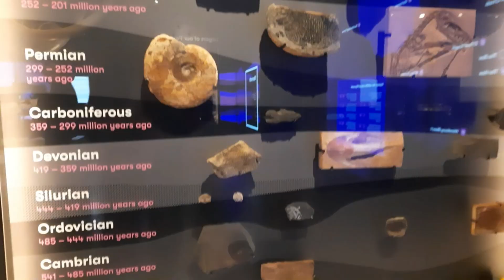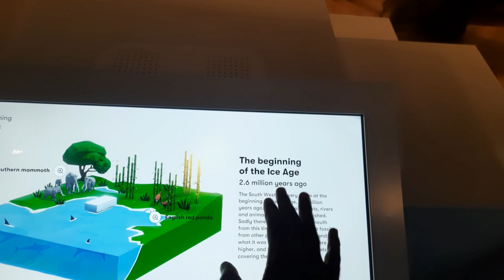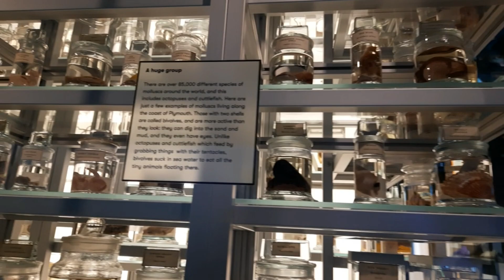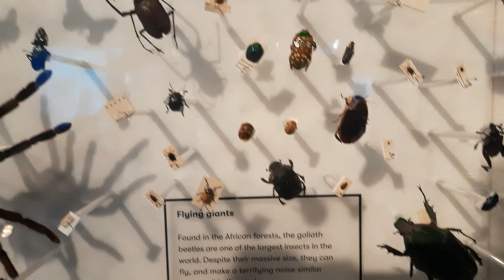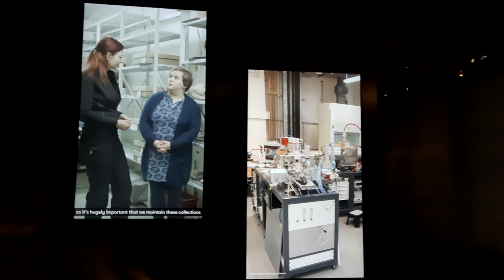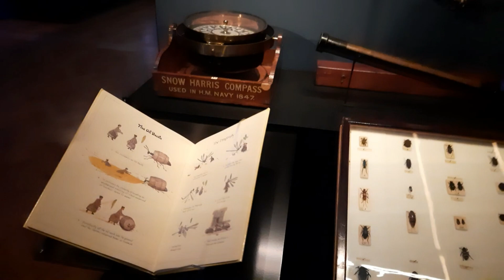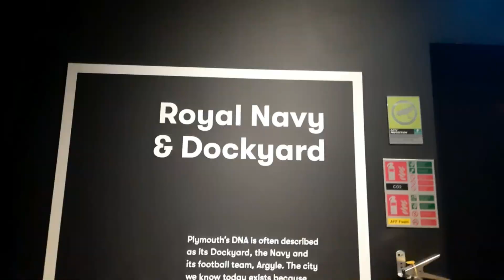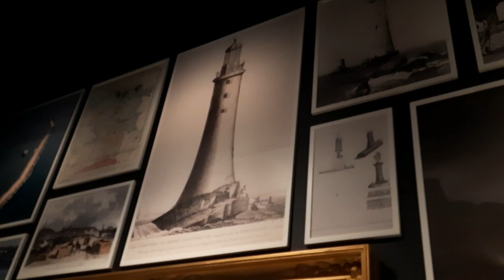Saw the real size of Memmut in Museum | The Box